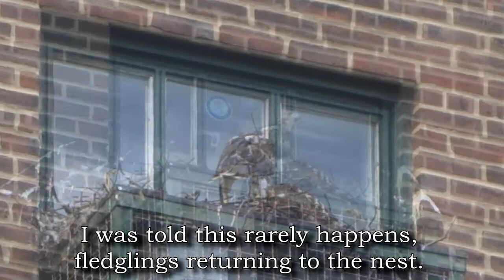Ready Set Stay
The youngest of the three Red-tailed Hawk chicks has yet to leave the nest, and it doesn't seem in much of a hurry to do so.  Dad and one of the fledglings visit the nest.